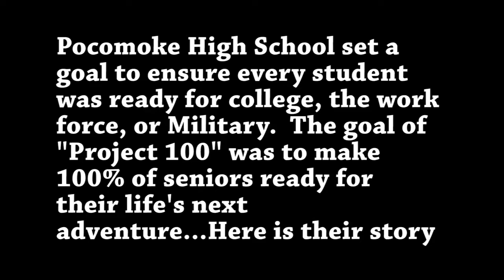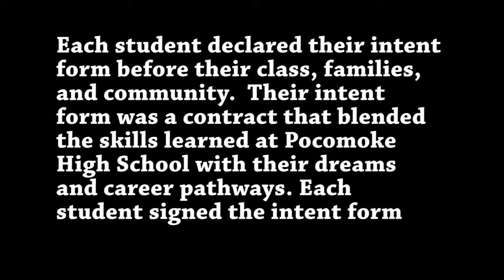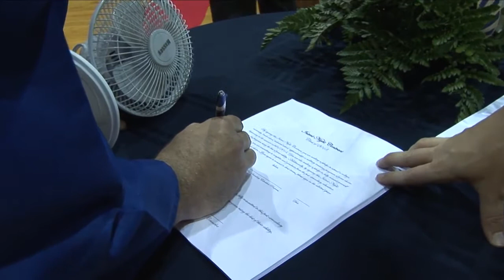WC Pocomoke High School Intent Night Final 2015